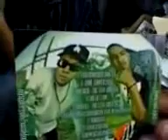THE INFAMOUZ HUSTLER AND M.O.E, THE MAKING OF: PRECRIBED THE MIXTAPE pt1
the infamouz hustler and M.O.E inside a printing studio getting the covers for the mixtape done by PUBLISIGNS!